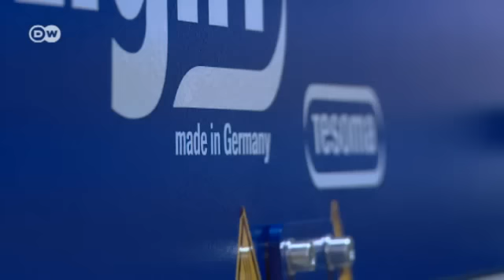ملابس من أوغندا تنافس في السوق العالمية | صنع في ألمانيا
تستورد السوق الألمانية الملابس حصرا تقريبا من آسيا. ولكن في شرق أفريقيا يستعدون للمنافسة في صناعة النسيج العالمية. شركات أوغندية ومصممون.يريدون الاستفادة من القطن المحلي عالي الجودة واليد العاملة الرخيصة والعقول المبدعة.